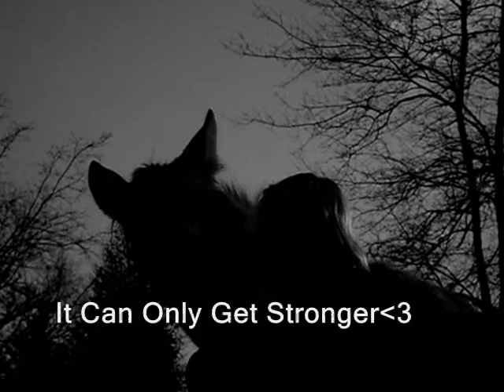When Two Become One... (CONTEST WINNER)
I love this video!!It is really touching to me because i love Comanche dearly and he loves me the same(:Enjoy!!I hope you guys like it!

Ahhmazing Honors:
March 3,2010

Contests:

1St In HorseLover2521 out of 23 others